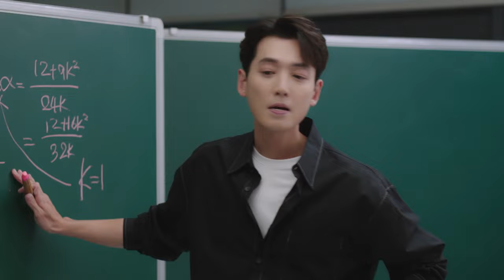[MV] 이적 (Lee Juck) - 반대편 (The opposite side) / Official Music Video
이적이 가창에 참여한 tvN 드라마 '일타 스캔들'의 세 번째 OST '반대편'은 잔잔한 피아노 선율의 도입부가 귓가를 사로잡는다. 이어 가슴을 울리는 첼로 사운드와 진정성 있는 이적의 보컬이 ‘반대편'의 더욱 짙은 감성을 완성시켰다.

특히 ‘반대편'은 "우리는 슬픔의 문을 열고 이 모든 아픔을 거스르고 빛의 편으로 삶의 품으로 살아낼 수 있을까" 등 아픔을 딛고 상대의 편으로, 넓은 품으로 살아가고 싶다는 메시지가 담긴 서정적인 가사가 더욱 깊은 울림을 선사한다.

'반대편'의 가창을 맡은 이적은 특유의 묵직하면서도 단단한 음색을 통해 '진정성 있는 가수', '울림을 전하는 가수' 등 다양한 수식어로 불리며 큰 사랑을 받고 있다. 그간 '달팽이', '내 낡은 서랍 속의 바다', '거위의 꿈', '하늘을 달리다', '그땐 미처 알지 못했지', '다행이다', '걱정 말아요 그대' 등 수많은 히트곡을 통해 대중들에게 위로를 전한 바 있다.

'반대편'의 작사, 작곡을 맡은 홍예진은 자신만의 섬세한 감성이 돋보이는 음악으로 '제 28회 유재하 음악경연대회'에서 장려상을 수상했으며, 지난 2018년 '삼청동'으로 데뷔 후 활발히 활동하고 있는 신예 작곡가이다.

한편 tvN 토일드라마 '일타 스캔들'은 사교육 전쟁터에서 펼쳐지는 국가대표 반찬가게 열혈 사장 남행선(전도연 분)과 대한민국 수학 일타 강사 최치열(정경호 분)의 달콤 쌉싸름한 로맨스를 그리며 매주 토, 일요일 밤 9시 10분 방송된다.

[Credits]
Lyrics, Composed, Arranged by 홍예진

Piano 홍예진
Cello 임은진 (위드스트링)

Recorded by 김광민 @개나리싸운드
Mixed by 홍성준 @개나리싸운드
Mastered by 박준, 도정회 @사운드맥스

Marketing 양지현 @스튜디오 마음C